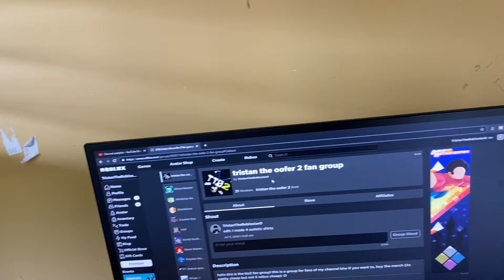im doing a giveaway!